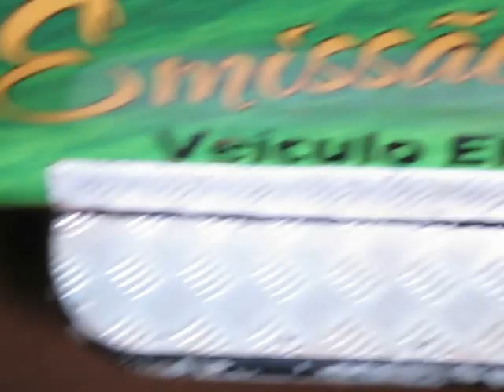MVI 1940 to 56 macuco safari Iguazu Brazil